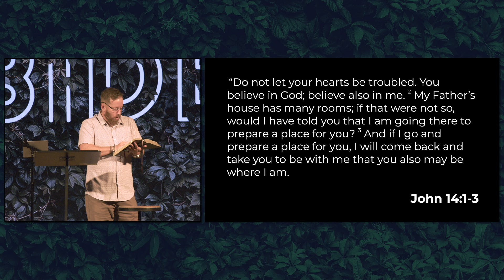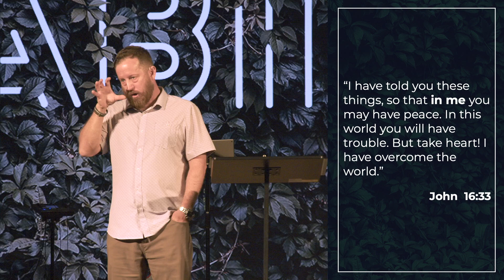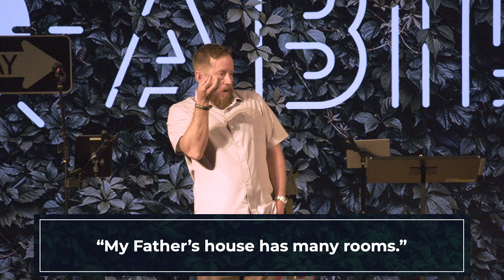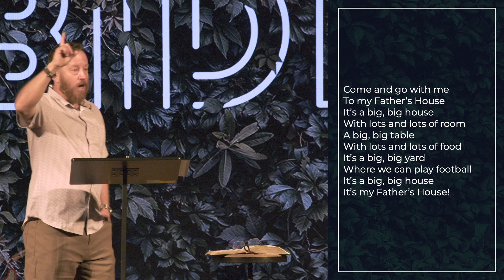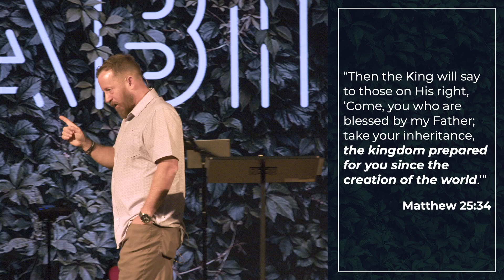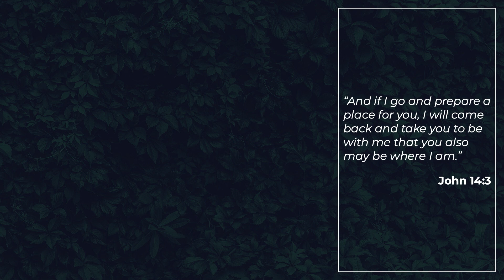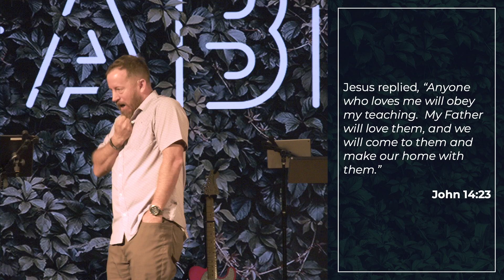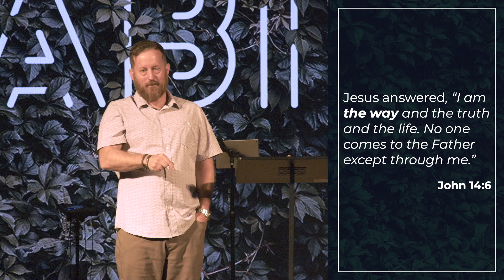I AM the Way, the Truth, and the Life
ABIDE series
Pastor Paul McClintock
Faith E Church // Billings, MT